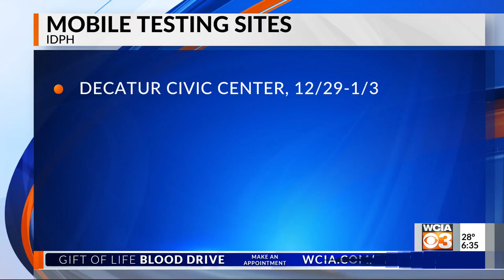Mobile Testing Sites